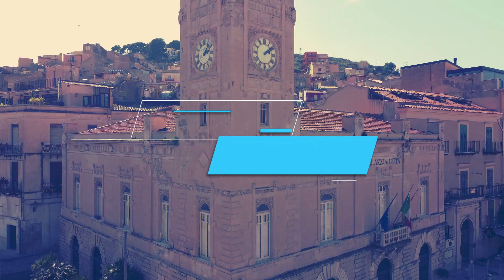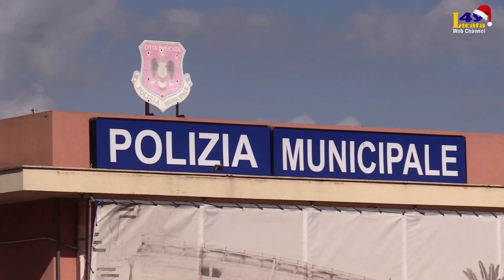📺Il TG di Martedì 21 dicembre 2021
📰 Pubblicità abusiva al cimitero, sanzionata impresa di pompe funebri
📰 Programma natalizio, prende posizione il consigliere Burgio
📰Collaudo statico Dino Liotta, il 3 gennaio via all’intervento
⚽ Licata-Castrovillari, i GialloBlu vogliono chiudere il 2021 in bellezza